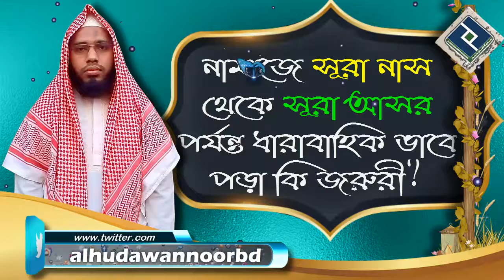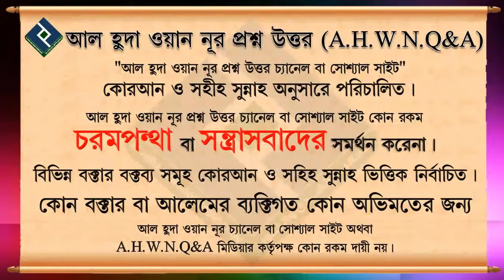নামাজে সূরা নাস থেকে সূরা আসর পর্যন্ত ধারাবাহিক ভাবে পড়া কি জরুরী ᴴᴰ┇শায়খ আব্দুল মালেক বিন ইদ্রীস